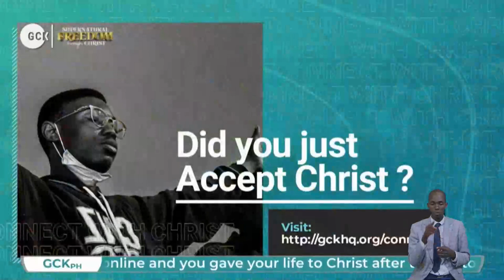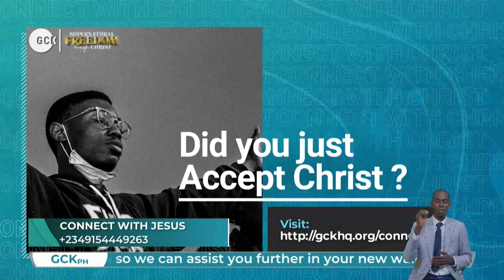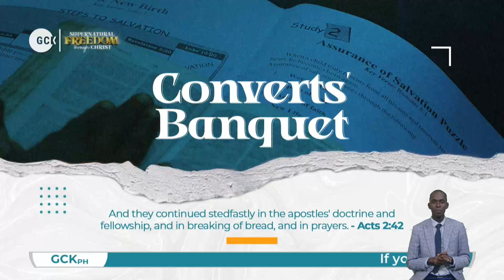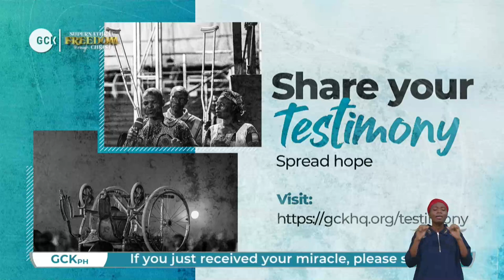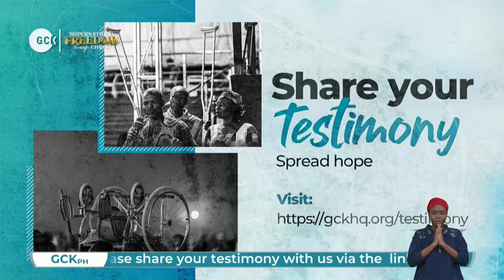Freedom in Fulness through Faith in HIS Faithfulness vfr By Pas W,F, Kumuyi